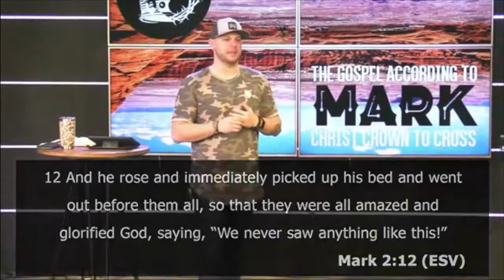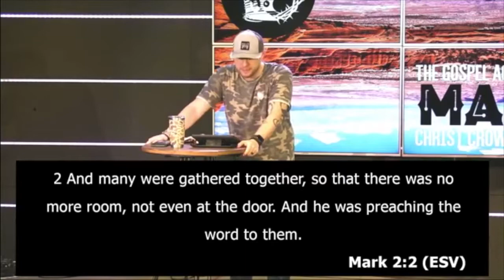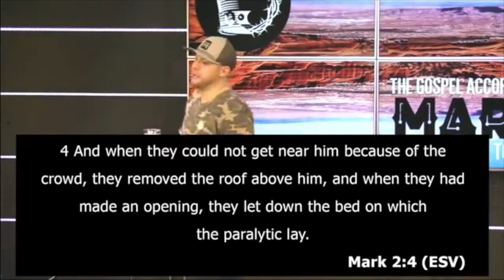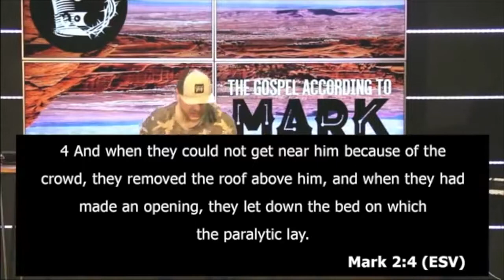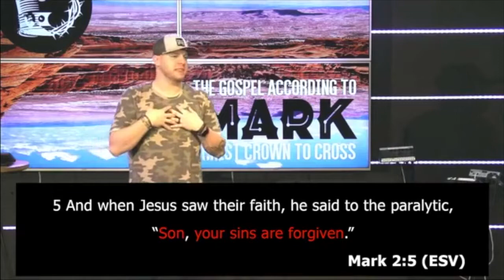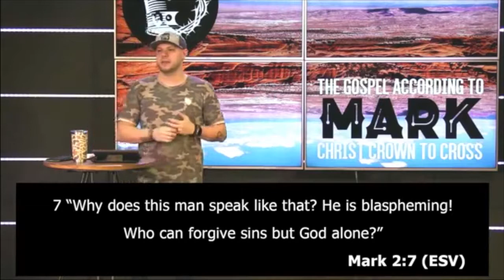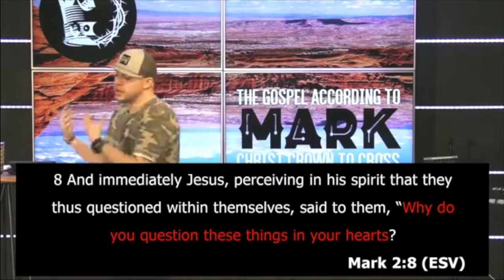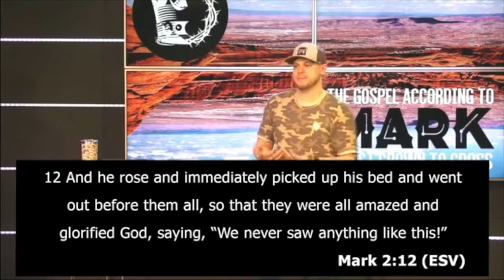Mark 2:1-12 / / Jesus Heals The Paralyzed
The Gospel According to Mark – wk.10

This is a great resource for you on the go. You can check out past sermons, submit prayer requests, take a look at rest groups and a lot more!!

GIVE ONLINE
When you donate online it helps to build the kingdom and allows rest Church to do ministry both locally and globally. Thanks fam!

HASHTAG IT
Use our hashtag on your social anytime you find yourself doing some rest worthy stuff =)